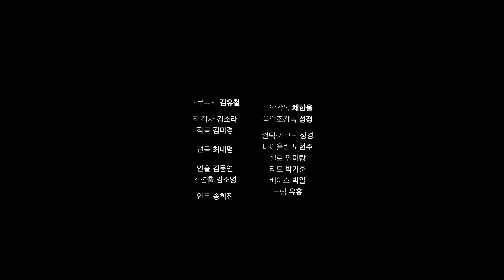[우란이상] 뮤지컬 디어 마들렌 메이킹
​[우란이상] 디어 마들렌

• 트라이아웃 공연 기간: 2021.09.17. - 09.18.
• 장소: 우란문화재단 우란2경
ㅡ
•영상: 소보루필름